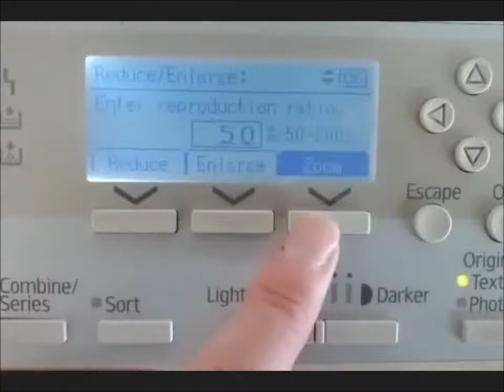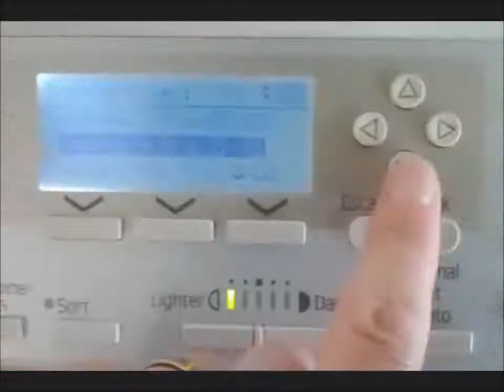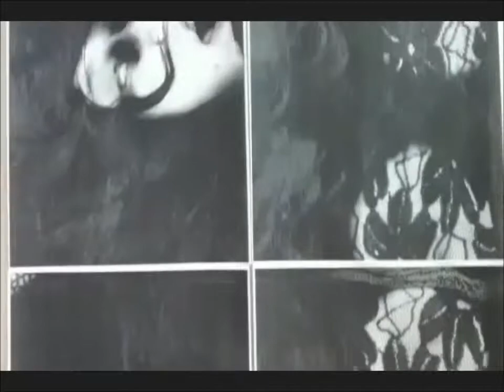RICOH Aficio MP 1600Le product demo